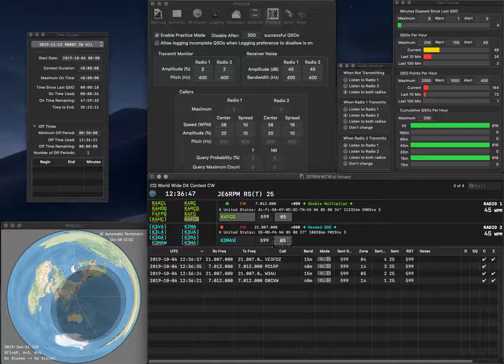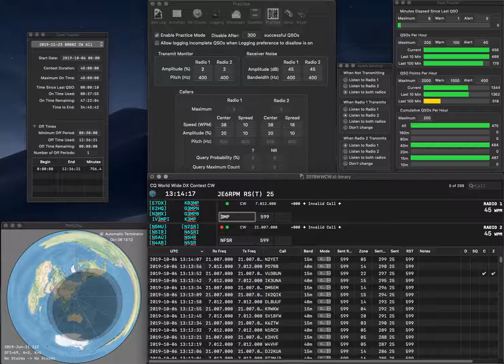20191006 2BSIQ practice for WWCW